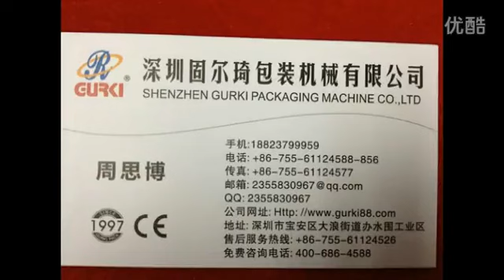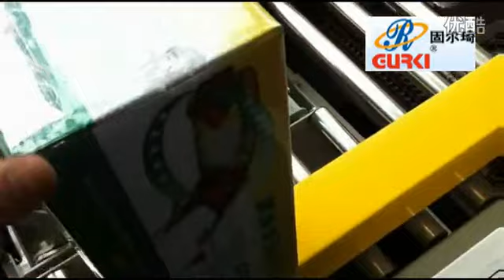Máquina de embalaje 2